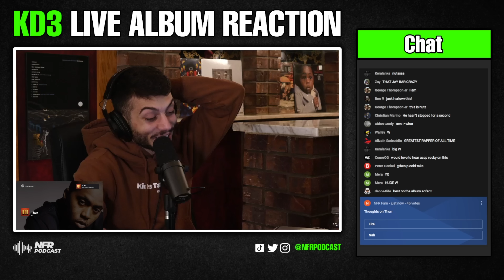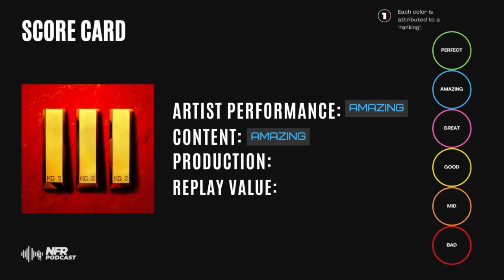Nas’ King’s Disease 3: ALBUM REVIEW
Nas & Hit-Boy’s King’s Disease 3: ALBUM REVIEW. This is our official review of the new Nas album King’s Disease 3. The tracklist includes Thun, 30 & Michael & Quincy and more.